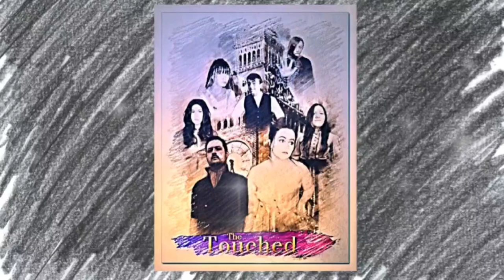The Touched - A New Original Audio Drama Series - TRAILER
Set in the world of the HBO show "The Nevers", the touched tells the story of how regular people in London woke up one day to discover they have powers.

Cast out from society they are determined to prove they are not a threat. But a man named Magpie is hunting these people down, in order to destroy them at there very own hands.

Starring
Cath Meal
Jimi Wolfe
Joshua Griggs
Louise Whiddett
Grace Beard
Chelsea Lagan
Abi Louise
Matthew Chambers